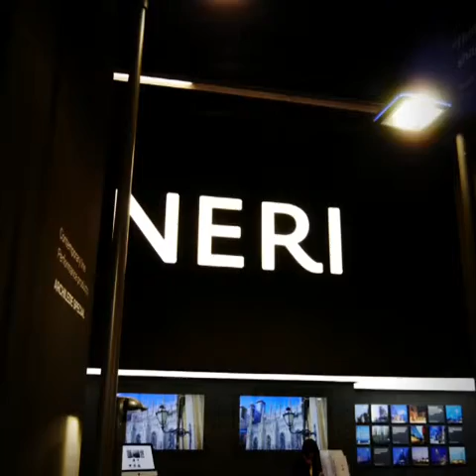Team Hugo Neumann @ lightbuilding 2014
Team Hugo Neumann @ light&building 2014